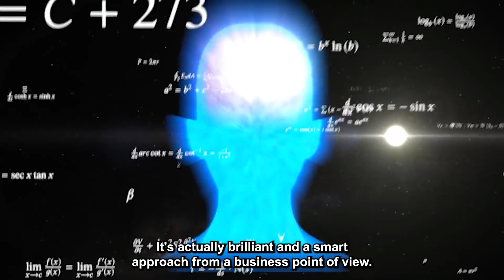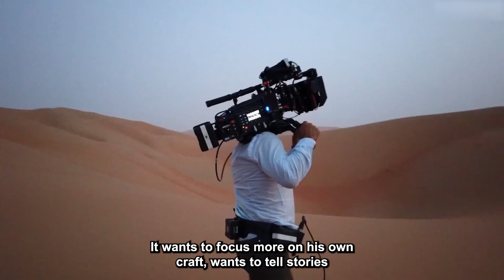Why Denis Villeneuve doesn't want to direct any more Dune Movies?